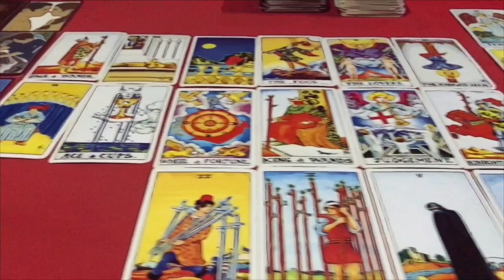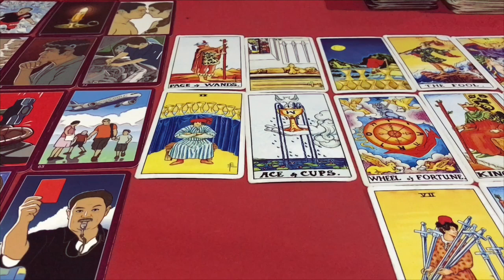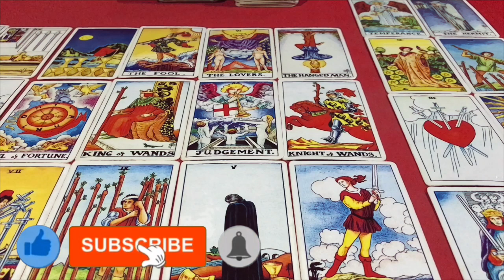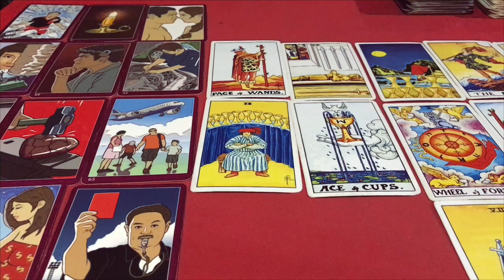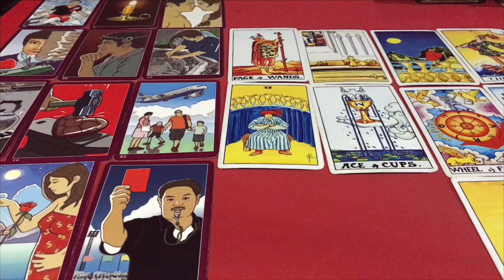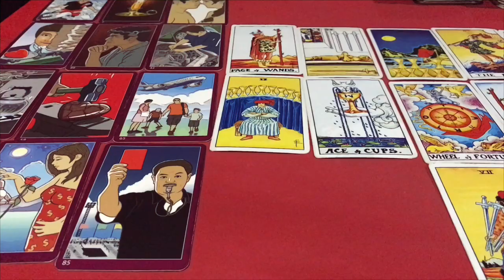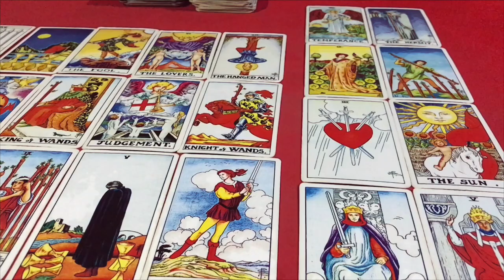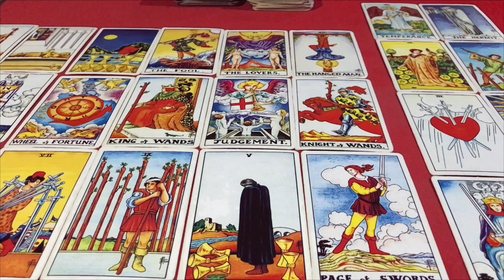🌐ดูดวง ปีจอ 🐶 (ปีหมา) ประจำเดือน สิงหาคม 2564/2021 โดยคุณปภาวรินท์🌐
ดูดวง ปีจอ ประจำเดือน สิงหาคม 2564/2021 การงาน การเงิน สุขภาพ ความรัก จะเป็นอย่างไร

                         “ กัมมนาวัดตดีโอโป”